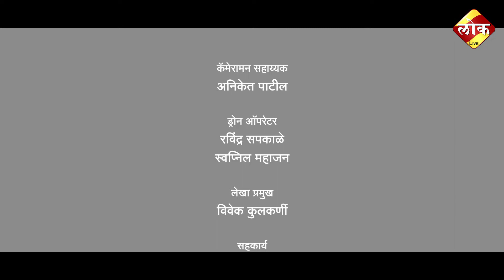Utkhede.Ta.Raver | उटखेडे ता.रावेर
कहाणी .श्रमसंस्कृती जोपासणारे, आपल्या शेतविरासह निसर्गाचा समतोल राखणारे रावेर तालुक्यातील उटखेडे या गावाची

कर्तव्यदक्ष मा.आमदार शिरीष चौधरी यांच्या माध्यमातून या लहानशा गावाला सर्व सुखसोयींनी समृद्ध करण्यासाठी गतकाळात झालेली वाखाणण्याजोगी विकास कामे उटखेडे

मा.आमदार शिरीष चौधरी यांच्या माध्यमातुन झालेल्या विकास कामांचा माहितीपट

आनंदाने आणि गुण्यागोविंदाने नांदणाऱ्या गावकऱ्यांचे श्रमपुरस्कर्ते आदर्श गाव 'उटखेडे'

आपलं उटखेडे हे  गाव विमानातून कसं दिसेल याचे ड्रोनशूटिंग जरूर पहा

उटखेडे येथील गावकऱ्यांनी पाहिलीच पाहिजे अशी फक्त 5 मिनिटांची डॉक्युमेंट्री

रावेर तालुक्यासह जळगाव जिल्ह्यातील इतर सर्व गावांची महती जाणुन घेण्यासाठी लोक लाईव्ह सबक्राईब करा, हा व्हिडीओ लाईक करा आणि शेअर करा, गावातील दुसऱ्या व्यक्तीला फॉरवर्ड करा